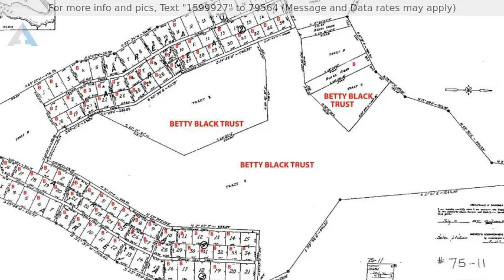Priced at $1,576,000 - Colt Island, Juneau, AK 99801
100 Acres - Colt Island

Imagine.

Owning almost entire Island. Flying in for the weekend to enjoy blue waters, all day fishing, beach combing or kayaking. Colt island is surrounded by snowcapped mountains, lush wild flowers, amazing wildlife and crystal waters. Island includes a rustic cabin.

This island is ideal for a luxurious resort, private estate, fishing lodges, or perhaps develop for residential getaway. Just a 20 minute boat ride from the big Island of Juneau for all amenities.

Boundless opportunities!

Includes:
78 lots or 17.9 acres in parceled lots. PLUS 4 tracts, A, C, E and F plus the access area between tracts B and C which is approximately 82.3 acres. Seller owns and is offering 100.2 acres or 87% of this entire island. There are Covenants recorded on the title of this property but the majority owner can make changes to the Covenants at any time.

Tracts A, C, E & F

Bk 1 Lots 1, 2, 4
Bk 3 lots 2, 3, 4, 5, 6, 8, 9, 10, 11, 12, 17, 18, 19 and 20.